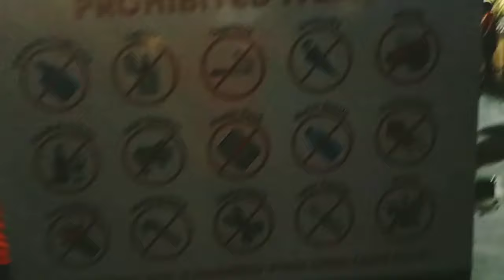PERJUANGAN NONTON TIMNAS INDONESIA